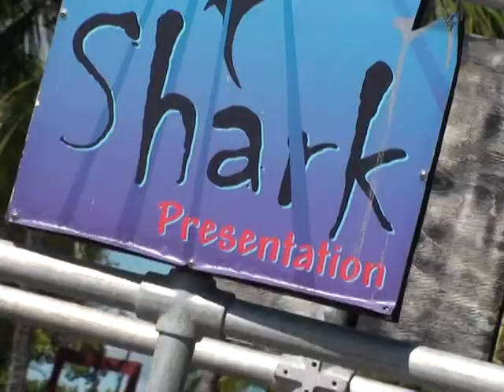3-parte aventura na florida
Nossa Equipe esteve em Miami Florida para gravar o Especial fim de Ano, estivemos gravando em varios lugares da Florida , alem e claro de gravações realizadas no complexo da Disney e Universal Studios de onde tivemos o prazer de fazer a materia nos brinquedos radicais como a montanha Russa do Hulk, muito divertido e muito radical , mostramos tambem o Sea Quarium de Miami e outros lugares bonitos, vale a pena assistir a materia que ira ao ar na proxima semana, fique ligado no Programa Estilo Radical com milhares de atrações no Especial de Fim de Ano.